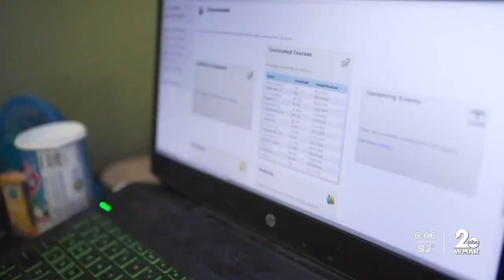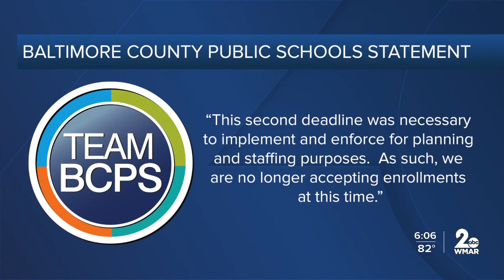Families fighting to keep at-home school options open